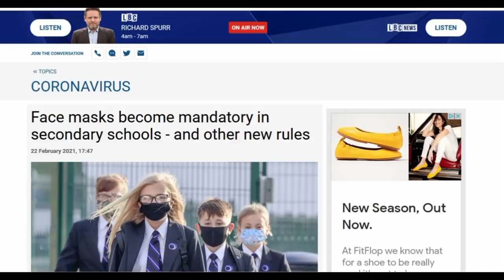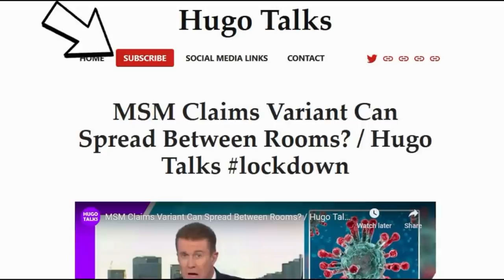TEACHER TALKS About School And FACEMASKS / Hugo Talks